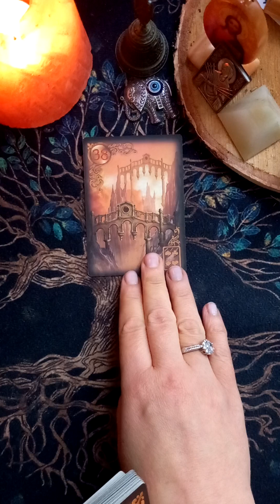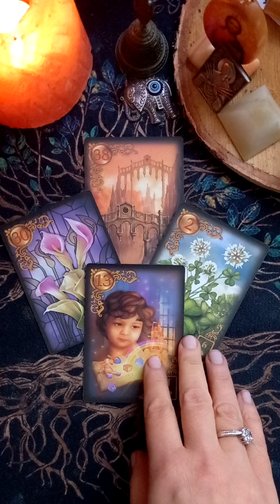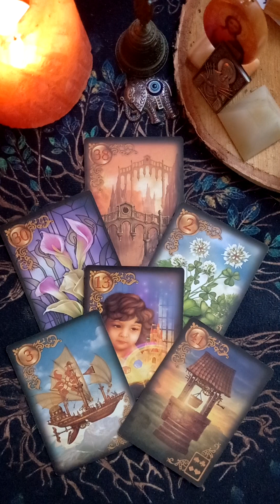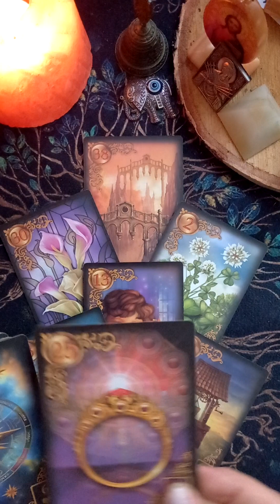♦️❤️♣️Что Очень Важное Хотят Сказать Карты🌸❤️🌈🍀 гаданиеонлайнтаро tarot таро раскладытаро #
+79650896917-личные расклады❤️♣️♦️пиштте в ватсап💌